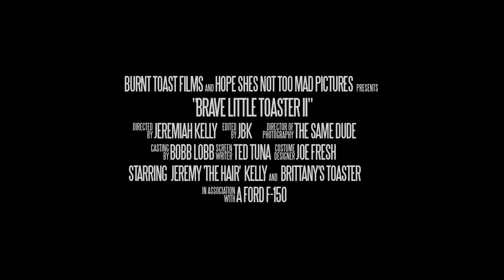[Official Trailer] Brave Little Toaster II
I hate the toaster that my girlfriend loves so much (mainly, because it burns every slice of toast, to smithereens) and the only way to break the news to her, was in a horror film trailer format. When she arrived home from work, I showed her.. For the record, I did go out and buy a way cooler toaster! So there's a happy ending..